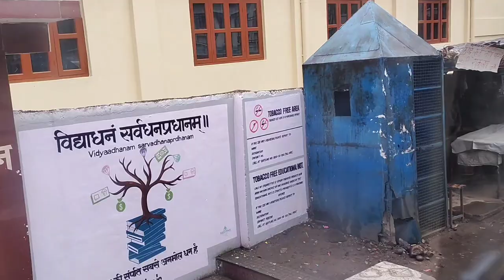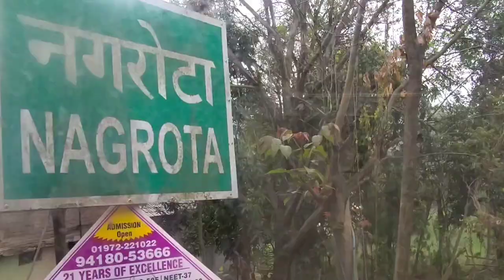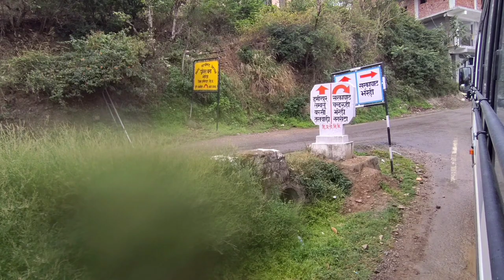Bus ye Hona Baki Tha 😔 19 ,2023